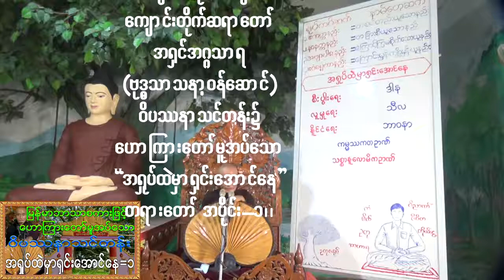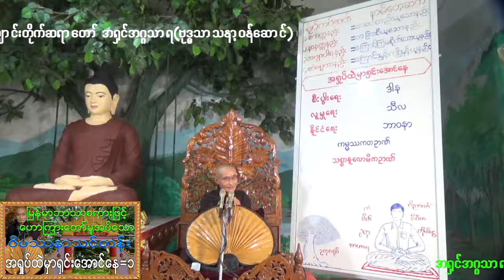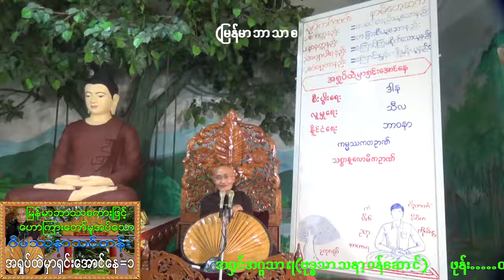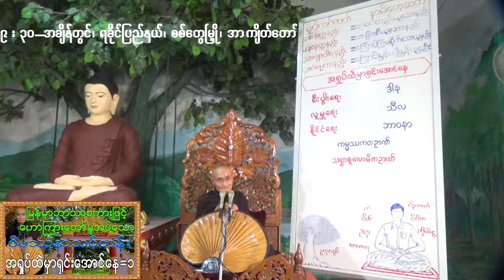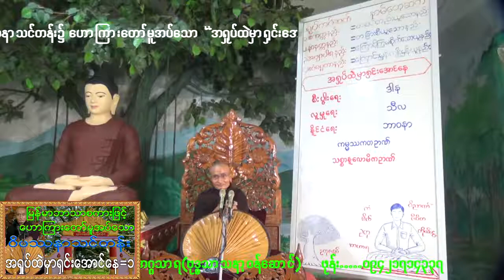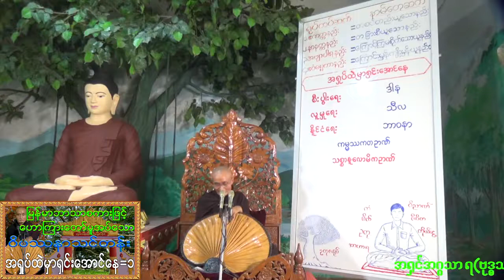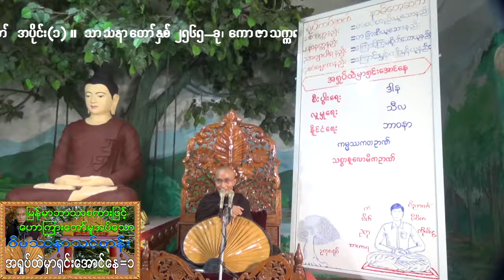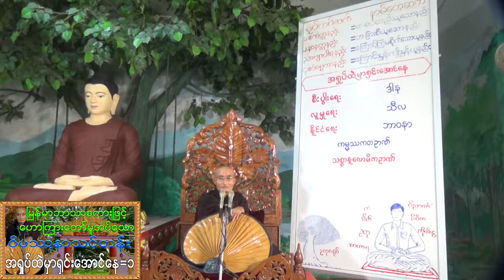(မြန်မာဘာသာစကားဖြင့်) ၁၃.၁၁.၂၀၂၁ စနေနေ့၊ ''အရှုပ်ထဲမှာရှင်းအောင်နေ'' အပိုင်း-၁။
(မြန်မာဘာသာစကားဖြင့်) ၁၃.၁၁.၂၀၂၁ စနေနေ ''အရှုပ်ထဲမှာရှင်းအောင်နေ'' တရားတော် အပိုင်း-၁။
သာသနာတော်နှစ် ၂၅၆၅-ခု၊ ကောဇာသက္ကရာဇ် ၁၃၈၃-ခု၊
တန်ဆောင်မုန်းလဆန်း ၁၀-ရက်၊ ၁၃.၁၁.၂၀၂၁ စနေနေ့  နံနက် ၉ : ၃၀-အချိန်တွင်၊
ရခိုင်ပြည်နယ်၊ စစ်တွေမြို့၊ အာကျိတ်တော်ကုန်းမြေ၊
ဗုဒ္ဓသာသနာ့ဝန်ဆောင်ကျောင်းတိုက်အတွင်း
ကျောင်းတိုက်ဆရာတော် အရှင်အဂ္ဂသာရ(ဗုဒ္ဓသာသနာ့ဝန်ဆောင်)
ဝိပဿနာသင်တန်း၌ ဟောကြားတော်မူအပ်သော
''အရှုပ်ထဲမှာရှင်းအောင်နေ'' တရားတော် အပိုင်း-၁။